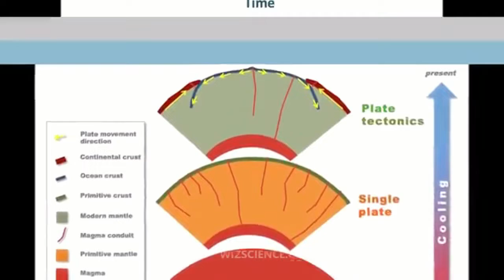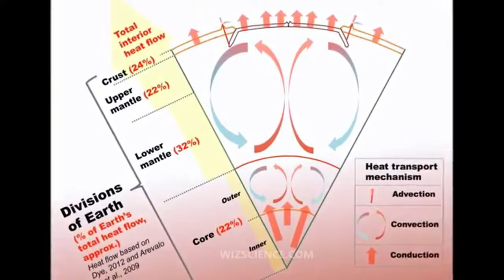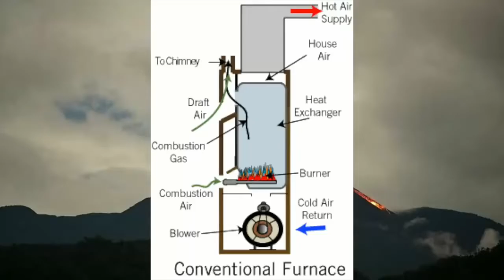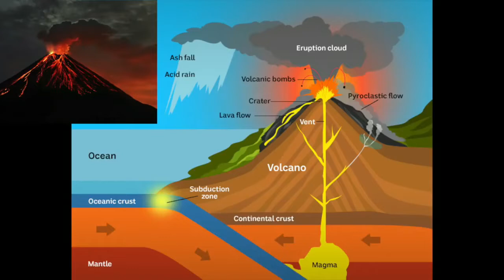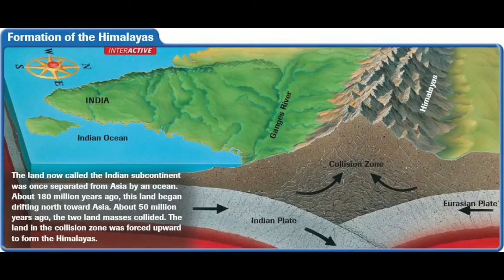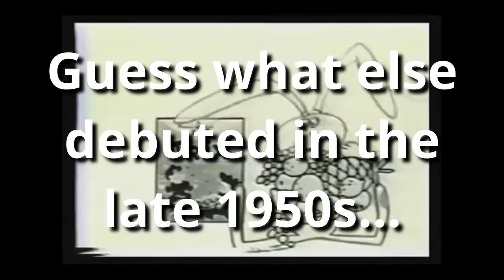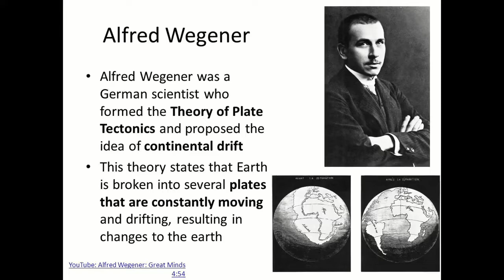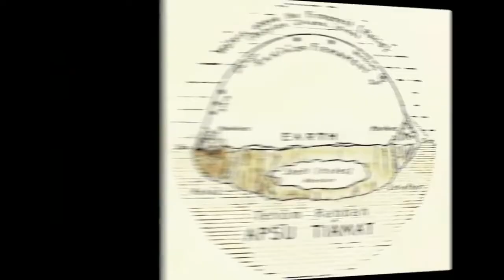Debunking Flat Earth: Lava or Magma or Lake of Fire